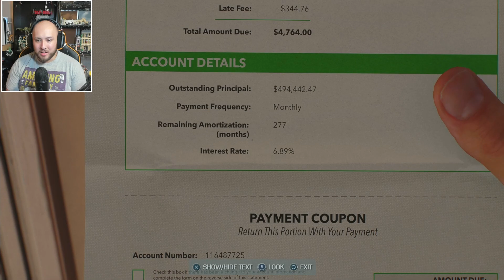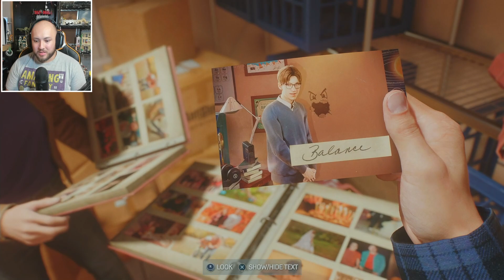IT’S HAROLD / Marvel's Spider-Man 2 - (Part 3)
What's up, everyone, and welcome to a new video!!
I am playing Spider-Man Remastered for the PC and it is beautiful, come join me on this incredible journey as the web swinger!